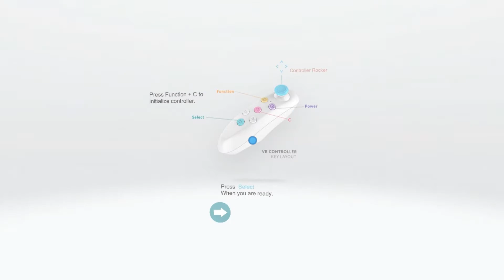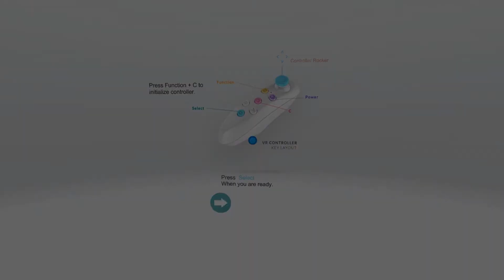Disrupting Employee Training Programs with Virtual Reality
The VR solution we built for UST Technologies facilitates interactive learning of HR processes for interns and trainees.

The application allows interactive selection of the source and destination locations for transfer of employees and also, allows the user to select an alternate currency, Setting duration of the assignments, grade/band of employees.Override existing currency to calculate the overall cost of the assignment and much more activities are done via this virtual environment.

The application has reduced the man power and time required for the training process.